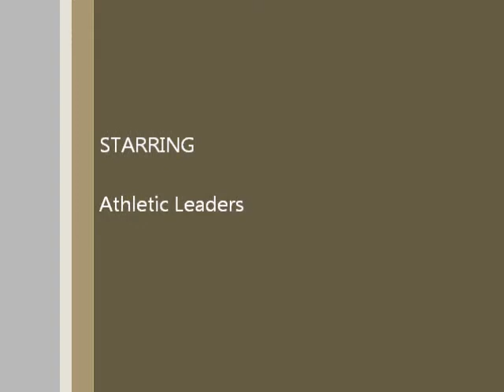Athletic Leaders Boot Camp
Saturday morning's at 10am, always intense and a great way to start the day.